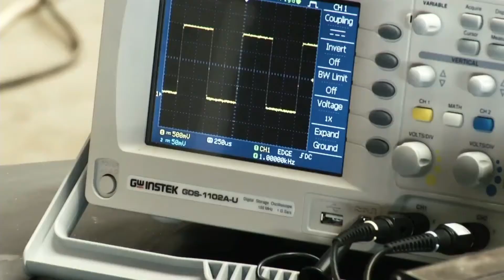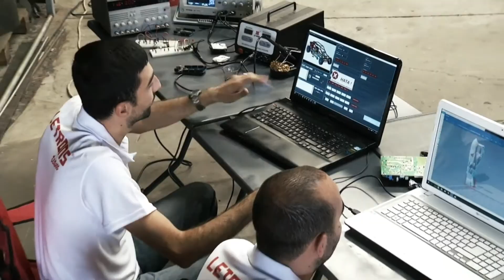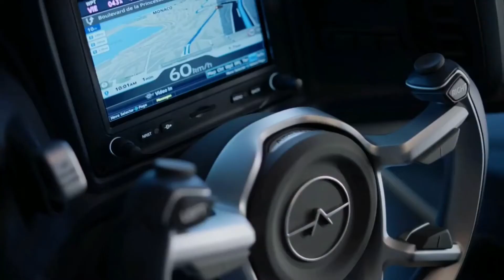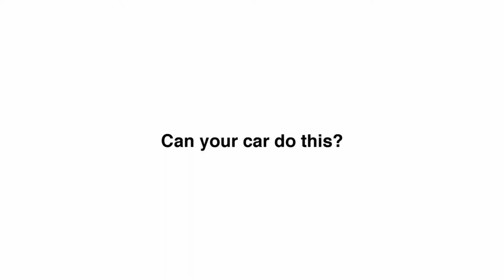REAL LIFE TRANSFORMER CARS THAT ACTUALLY EXIST # 1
Real Life Transformer Cars That Are At Another Level

AUTOS TRANSFORMADORES DE LA VIDA REAL QUE EXISTEN REALMENTE

Below is the list of Top 5 Real Life Transforming Vehicles:

1)  BMW Letron:
Turkish company 'Letvision', has been quietly assembling real-life Transformers out of BMWs. Except they don’t call them Transformers – they call them Letrons. 12 of Letvision’s engineers have been building a fully-working prototype, which they call ANTIMON. Letvision has plans to create a whole line of the robots, which will transform out of various models of BMW cars.

 2)  AeroMobil 4.0
Priced at around 1.5 million dollars, the 4.0 model of AeroMobil is a hybrid electric car on the ground and gasoline-powered in the air. In flight, power comes from a custom 2.0-liter turbocharged four-cylinder boxer engine producing 300 horse-power.

 3) The Hum Rider
The Hum Rider is an SUV fitted with custom hydraulics elevating it five feet in the air, offering enough clearance for it to rise above cars and cut through traffic. The driver can raise vehicle’s body above traffic by pressing a switch on the dashboard. Truly, the Hum Rider is the 'Optimus Prime of the automotive world.

4) Wild Fennec Defender
Designed by a French couple who fell in love with life on the road, the Wild Fennec Land Rover can transform from all-terrain vehicle to a go-anywhere living space in just 43 seconds.

5) Rinspeed Splash
It is a concept amphibian vehicle with a complex hydrofoil design capable of 45 knots on water or nearly 200 km/h on land. This enables the “Splash” to fly at an altitude of about 60 cm above the water.

Music
Song : Sky High
Artist : Elektronomia Nightcore
Licensed to YouTube by : AEI (on behalf of NCS); ASCAP, LatinAutorPerf, Featherstone Music (publishing), UNIAO BRASILEIRA DE EDITORAS DE MUSICA - UBEM, and 15 Music Rights Societies